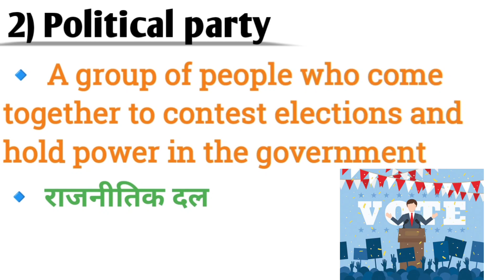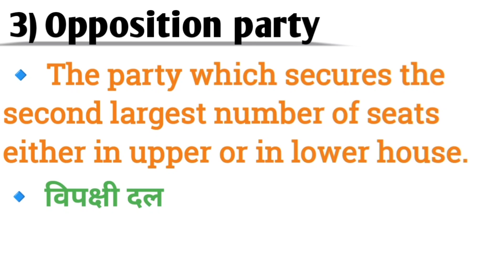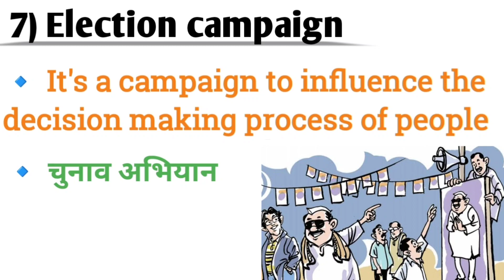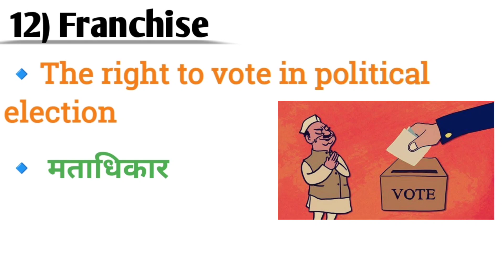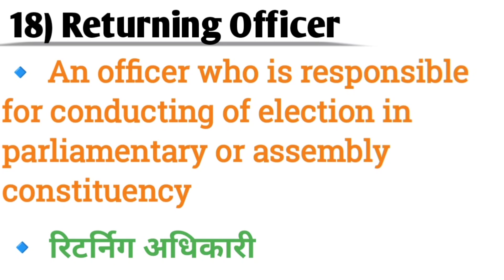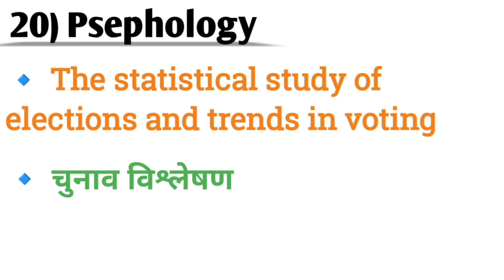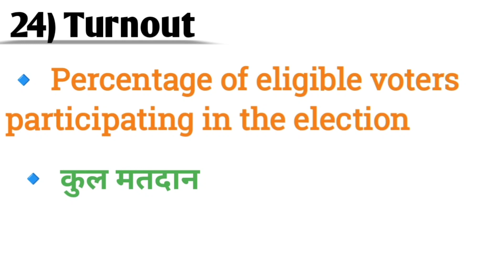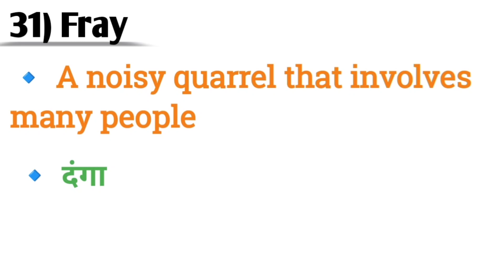Election related vocabulary | Election ki vocabulary words | Election special words in English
Hello everyone!!
2024 Lok Sabha elections are going on! The words which are used nowadays is very much important to improve your vocabulary! Let's know these words.